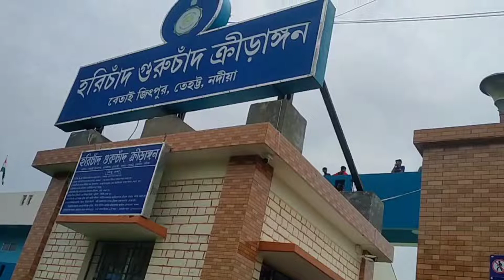আজ হটাৎ স্টেডিয়ামে গেলাম খেলা দেখতে এবং সবাই খুব মজা করলাম 😊😊 vlog-23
Hello friends it is, I suddenly went to the stadium today to watch a football turnament.